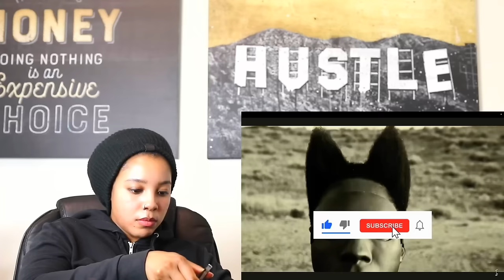Why Tyler The Creator’s New Album "Chromokopia" Changes Everything | Reaction